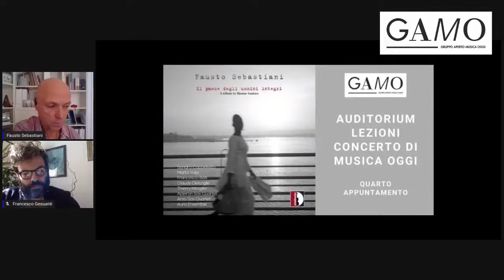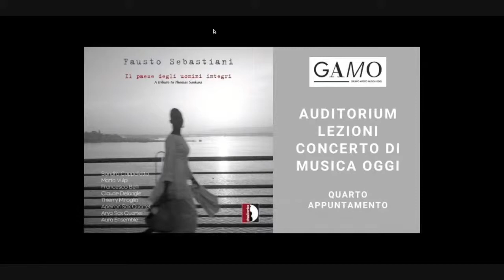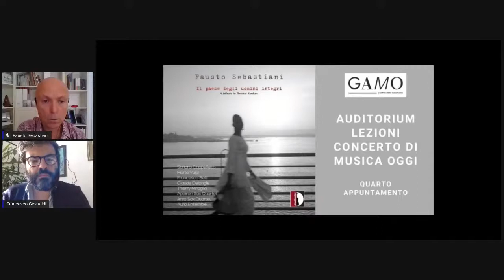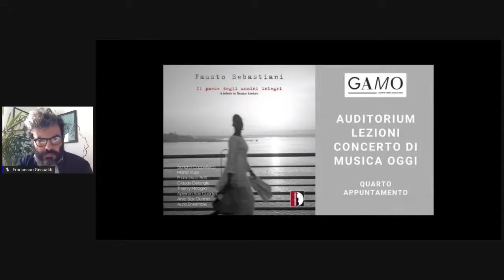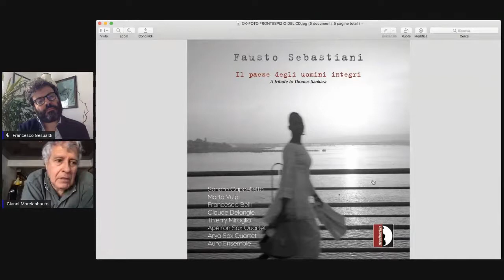Auditorium. Lezioni Concerto | “Il paese degli uomini integri”, un tributo a Thomas Sankara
Auditorium. Lezioni Concerto di Musica D'Oggi

In vista della stagione dei concerti di novembre e dicembre della 41° edizione del GAMO international Festival, in collaborazione con Murate Art District, MUS.E Firenze, con il sostegno di Regione Toscana e Comune di Firenze e con il supporto di Fondazione Ente Cassa, Murate Art District presenta un ciclo di incontri con ideazione artistica di GAMO, a cura di Alessandro Solbiati e Francesco Gesualdi.

Presentazione del CD Stradivarius dedicato alla musica di Fausto Sebastiani, un lavoro unitario ispirato alla vicenda umana e politica di Thomas Sankara. Con la partecipazione di Sandro Cappelletto, musicologo e giornalista, Fausto Sebastiani, compositore e  di Gianni Morelenbaum Gualberto, musicologo, direttore artistico.